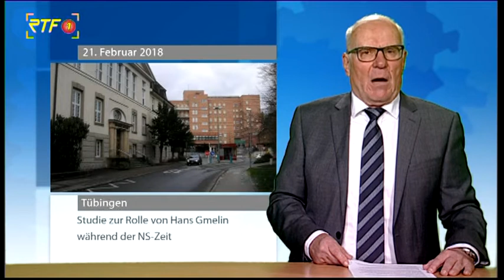Schatten der Vergangenheit - Studie zu Hans Gmelin in Tübingen vorgestellt